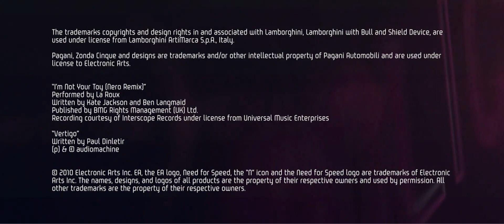Need for Speed Hot Pursuit - Pagani vs Lamborghini live action Trailer